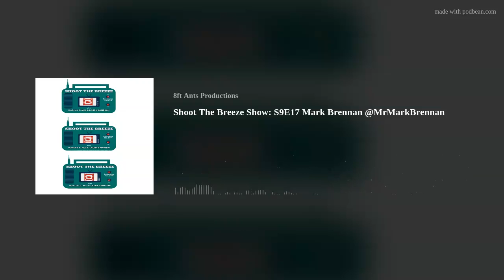Shoot The Breeze Show: S9E17 Mark Brennan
A talk programme dedicated to films and television shows, presented by Marcus Ako, Laura Sampson and David Campbell, on Resonance 104.4FM  at 7pm (UK) on Fridays.
Podcast episodes available from Monday morning at 00:30 (UK)
In the 9th-season's seventeenth episode, Marcus spoke with film director, festival director and operations Manager of Genera Films, Mark Brennan.
Also in the week, Marcus and Producer Dave caught up and shatter about Attack The Block 2, Friends Reunion, Ragnarok Season 2 and lots more.
No Top5Favourites this week.